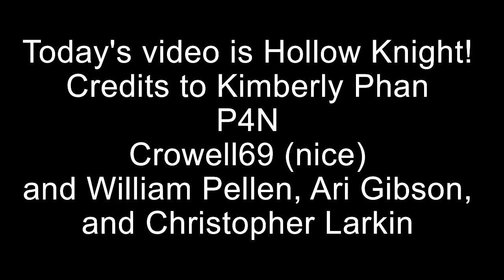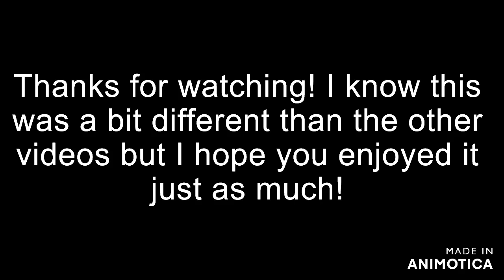The Hornet Special (Hollow Knight Comic Dubs)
I know this is different but I also like Hollow Knight :)
Also video schedule every Tuesday-Saturday, no videos on Sunday/Monday cuz I need down time XD
Credits to
Kimberly Phan
P4N
Crowell69
William Pellen
Ari Gibson
Christopher Larkin